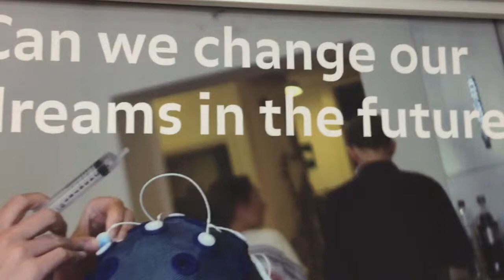Lucas Evers over het hoe, wat, waarom van Open Wetlab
Het Open Wetlab van Waag Society lijkt op het eerste gezicht een vreemde eend in de bijt die South By South West heet. Bij nader inzien is dat allerminst het geval. Innovatie in de biotech en medtech zijn twee opkomende onderwerpen in Austin, Texas. Lucas Evers vertelt. Open Wetlab stond mede dankzij het Stimuleringsfonds Creatieve Industrie, ook sponsor van Fast Moving Targets, op South By South West.